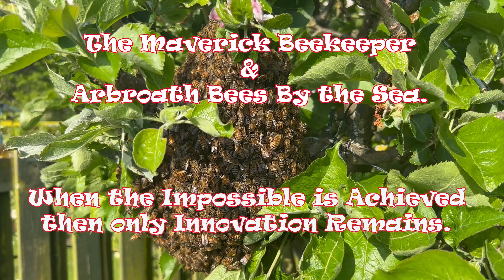The Maverick Beekeeper - Treatment number 2 for OAV.